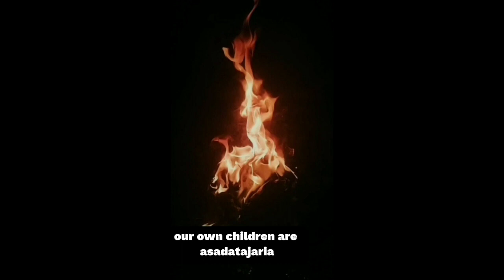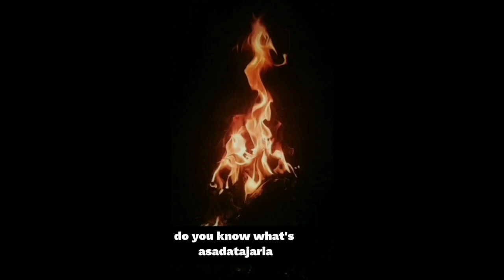How do you get someone you love ❤️? How to get married in Islam| Mufti Menk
This video is about how to get married in islam .